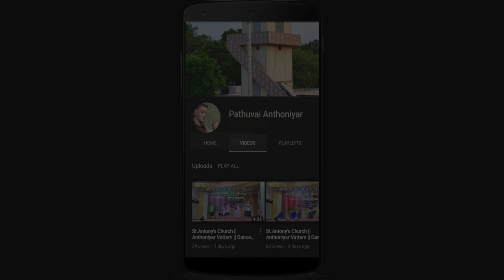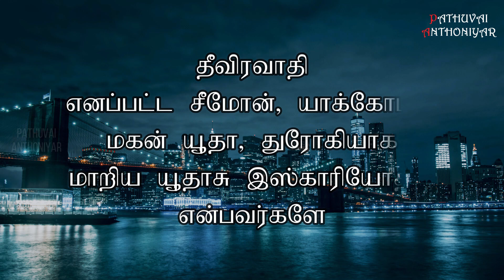Today Bible Verse in Tamil I Today Bible Verse I Today's Bible Verse I Bible Verse Today I28.10.2024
VERSE:
இயேசு வேண்டுவதற்காக ஒரு மலைக்குப் போனார். அங்குக் கடவுளிடம் வேண்டுதல் செய்வதில் இரவெல்லாம் செலவிட்டார்.விடிந்ததும் அவர் தம் சீடர்களைத் தம்மிடம் கூப்பிட்டு அவர்களுள் பன்னிருவரைத் தேர்ந்தெடுத்து அவர்களுக்குத் திருத்தூதர் என்று பெயரிட்டார். அவர்கள் முறையே பேதுரு என்று அவர் பெயரிட்ட சீமோன், அவருடைய சகோதரர் அந்திரேயா, யாக்கோபு, யோவான், பிலிப்பு, பர்த்தலமேயு, மத்தேயு, தோமா, அல்பேயுவின் மகன் யாக்கோபு, தீவிரவாதி எனப்பட்ட சீமோன், யாக்கோபின் மகன் யூதா, துரோகியாக மாறிய யூதாசு இஸ்காரியோத்து என்பவர்களே.இயேசு அவர்களுடன் இறங்கி வந்து சமவெளியான ஓரிடத்தில் நின்றார். பெருந்திரளான அவருடைய சீடர்களும் யூதேயா முழுவதிலிருந்தும் எருசலேமிலிருந்தும் தீர், சீதோன் கடற்கரைப் பகுதிகளிலிருந்தும் வந்த பெருந்திரளான மக்களும் அங்கே இருந்தார்கள். அவர் சொல்வதைக் கேட்கவும் தங்கள் பிணிகள் நீங்கி நலமடையவும் அவர்கள் வந்திருந்தார்கள். தீய ஆவிகளால் தொல்லைக்கு உள்ளானவர்கள் குணமானார்கள். அவரிடமிருந்து வல்லமை வெளிப்பட்டு அனைவர் பிணியையும் போக்கியதால், அங்குத் திரண்டிருந்த மக்கள் யாவரும் அவரைத் தொட முயன்றனர்.